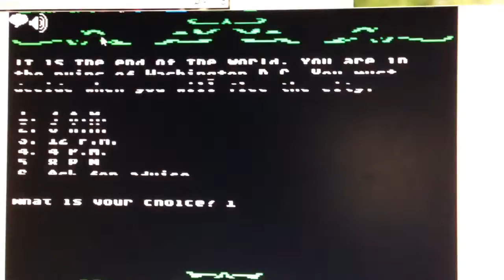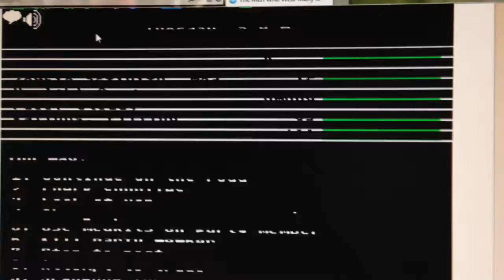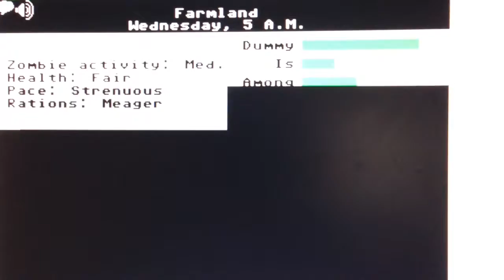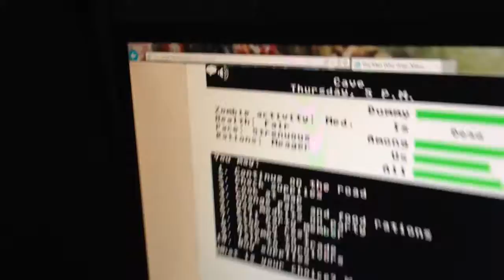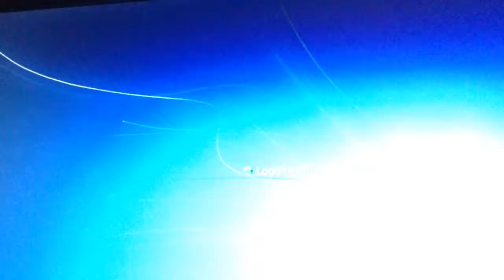Oregon Trail Zombie Version Part 1 Commentary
The first beginning of the journey.